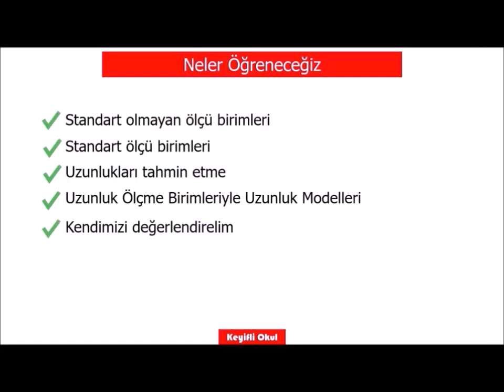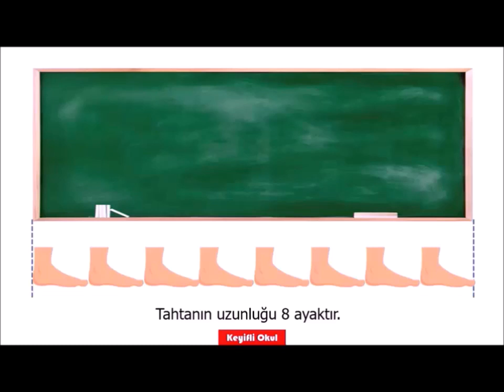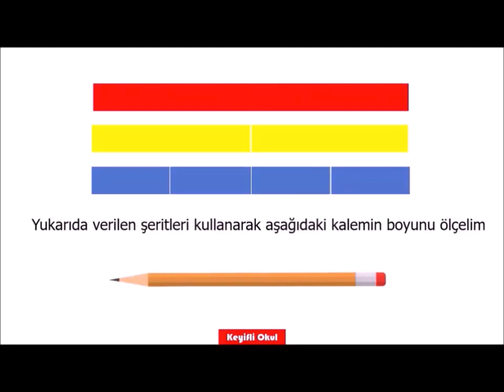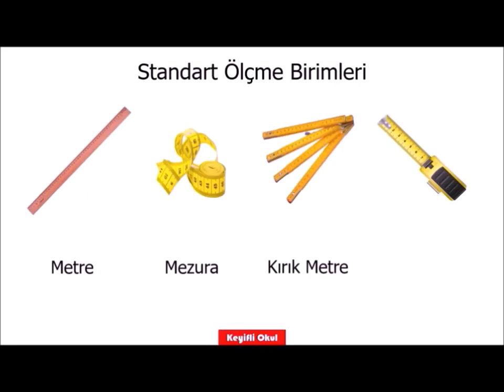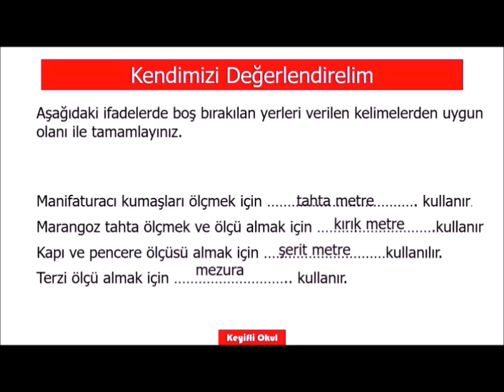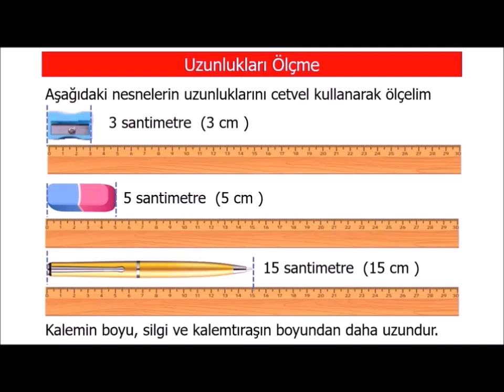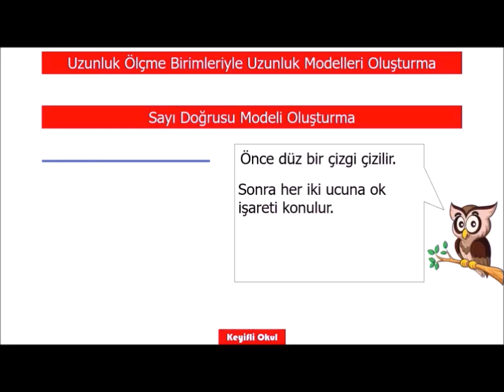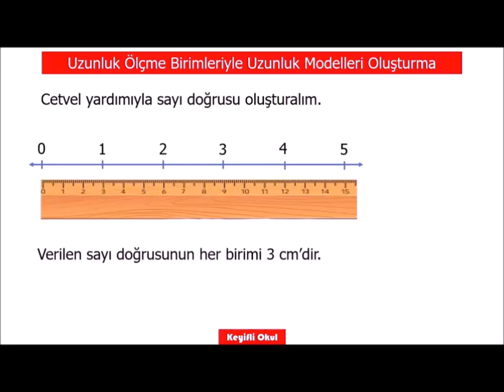2. Sınıf Matematik Uzunluk Ölçme Konu Anlatımı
Bu videomuz da  2. sınıflar için uzunluk ölçme konusunu işledik.

2.Sınıf
2. Sınıf Matematik
2. Sınıf  Matematik Uzunluk Ölçme
2. sınıf Matematik uzunluk ölçme konu anlatımı
2.sınıf uzunluk ölçme
Standart olmayan uzunluk ölçüleri
Standart uzunluk ölçüleri
Uzunlukları tahmin etme
Uzunluk Ölçme Birimleriyle Uzunluk Modelleri
2.sınıf uzunluk ölçüleri konu anlatımı
2. sınıf metre ve santimetre konu anlat
uzunluk ölçme 2. sınıf
2. sınıf uzunluk ölçme
adım
ayak
karış
parmak
kulaç
metre
santimetre
m
cm
cetvel
mezura
kırık metre
şerit metre
tahta metre
Standart ölçme birimleri
Standart Ölçme Birimleri Nerede Kullanılır?
Uzunluk modelleri oluşturma
2. sınıf matematik uzunluk ölçme